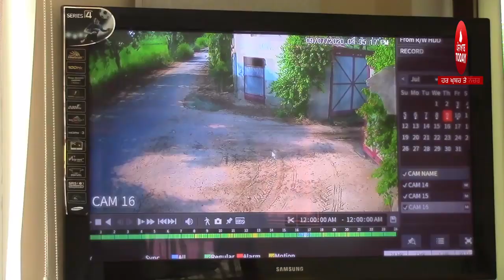Faridkot Loot On Raod| CCTV|After Lockdown Loot Incident Incresed in Punjab| Punjab News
Faridkot Loot On Raod, CCTV,After Lockdown Loot, Punjab, Faridkot News, Fardikot Police, Live Loot Faridkot,

5AAB TODAY channel delivered the latest news & current affairs programming related Punjab & Punjabiat in Punjabi from Punjab India

Latest News,
Breaking news,
Latest News Update,
News Headlines,
Punjab News,
Haryana News,
Delhi News,
Himachal Pradesh News,
World News,
Live News,